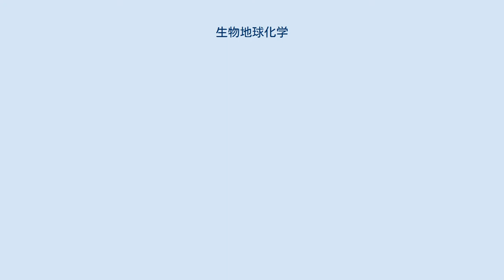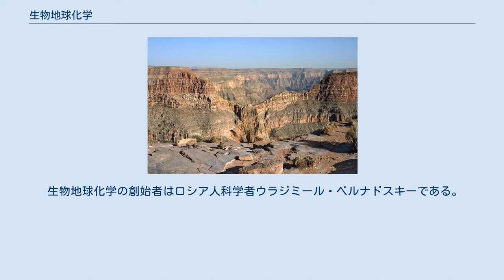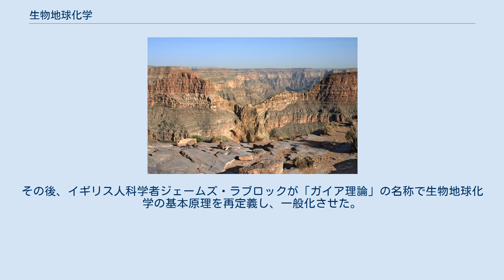生物地球化学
ウラジーミル・ヴェルナツキー
生物地球化学（せいぶつちきゅうかがく、英語：biogeochemistry）とは、地球上の自然環境（生物圏、水圏、土壌圏、大気圏、リソスフェアなど）の複合的な化学的／物理学的／地球科学的／生物学的過程や反応に関する科学的研究を行う分野である。
また、地球を構成する物質やエネルギーの時間的・空間的循環についても研究する。
生物地球化学はシステムズシンキングの一種である。
 生物地球化学を研究するグループは世界中の大学にある。
学際領域的であるため、実際の学科名は様々であり、大気科学、生物学、生態学、環境化学、地質学、海洋学、土壌学などの学科で研究されている。
また、より大まかな分野である地球科学や環境学の一部とされることも多い。
 炭素、酸素、窒素、リン、硫黄といった元素（およびそれらの安定同位体）の生物地球化学的循環（biogeochemical cycle）の研究が盛んである。
また、微量金属（trace metal）や放射性同位体といった微量元素（trace element）の循環も研究されている。
これらの研究は鉱床や油田の探査、公害対策などに応用されている。
 生物地球化学の重要な研究領域として、以下のものがある。
 生物地球化学の創始者はロシア人科学者ウラジミール・ベルナドスキーである。
1926年、彼の著書 The Biosphere はドミトリ・メンデレーエフの業績を受け継ぎ、地球全体を生命体として定式化した。
ベルナドスキーは宇宙を3つの圏（sphere）に分類し、それぞれに独自の進化の法則があり、上位の圏が下位の圏に影響を与えるとした。
 非生物圏（Abiotic sphere） - 非生物のエネルギーや物質の過程 生物圏（Biosphere） - 生物圏に生きる生命の過程 叡智圏（Nösphere） - 人類の認知的過程 人類の活動（農業や工業）は非生物圏や生物圏に変更を加える。
現代においては、人類が他の2つの圏に及ぼす影響は地質学的な力に匹敵している（Anthropocene）。
 アメリカ人の陸水学者にして地球化学者の G. Evelyn Hutchinson が、この新たな学問分野の領域と原則の概略を確立した。
その後、イギリス人科学者ジェームズ・ラブロックが「ガイア理論」の名称で生物地球化学の基本原理を再定義し、一般化させた。
ラブロックは生命過程がフィードバック機構によって地球を住みやすく保とうとするという考え方を強調した。